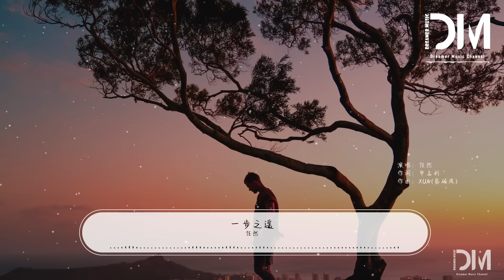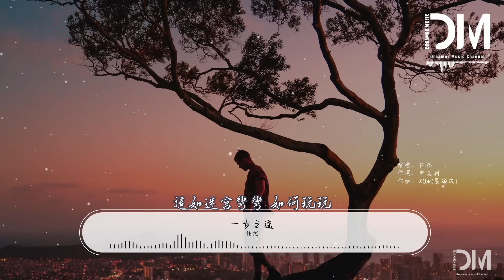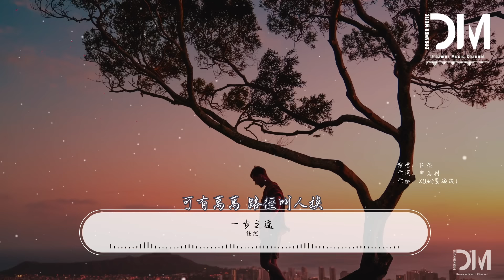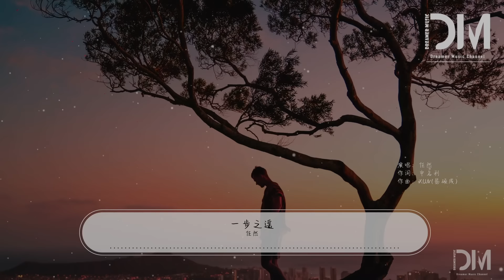一步之遙 - 任然『這剎人生幻幻 絲絲環環，怎敢緩緩 煮酒難言歡』【動態歌詞】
❖歌詞在下面❖

一步之遙 - 任然

詞：申名利

曲：Xun(易碩成)

那玩具被遺棄了

一日就舊 一早有預感

算一卦在時代的巨山

孩童會長大

大世界什麽都有 餵飽眼色

去遠方看看

各就各位每一處樂園

哪需要停站

一天吞一天浮世如貪吃蛇般饞

數日子過日子多一天是貪

一盞纖月白的不染 一塵凡

宇宙燈可參透這蜉蝣的禪

這如迷宮彎彎 如何玩玩

可有萬萬 路徑叫人換

這剎人生幻幻 絲絲環環

怎敢緩緩 煮酒難言歡

至覺旅途漫漫 輕褸蔓蔓

可否慢慢 秉燭再夜談

知覺命運坎坎 命數堪堪

仍笑侃侃 再多賞一晚

青街時代裏俯瞰 石頭森林

大概更壯觀

拆完舊愛又到新歡 仍在同座城

便沒什麽好怪

玩伴變作了老伴 人人有份

上帝發慈善

買夠全世界的新鮮 青絲如何還

一天吞一天年華如貪吃蛇般饞

數日子過日子多一天算貪

未能采訪最後一刻是否圓滿

未能有先知 提前解惑或答難